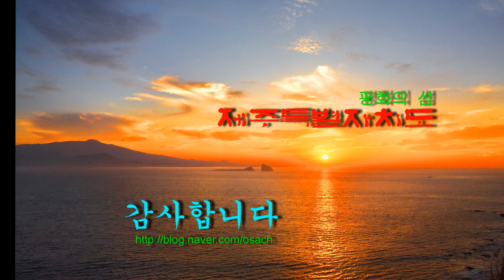여름바다 2016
여름바다
2016년 7월 3일